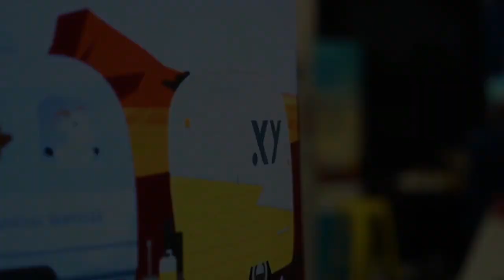Marketing Series #6 - Paul Giannotti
Paul has the #1 community, and one of the top courses on XY. He is a marketing specialist who focuses on helping advisers acquire new clients.